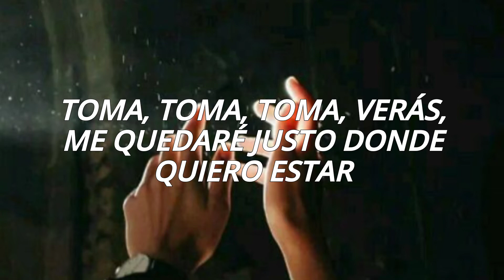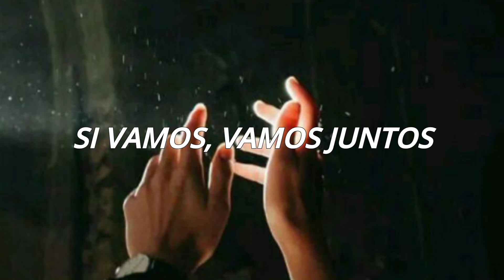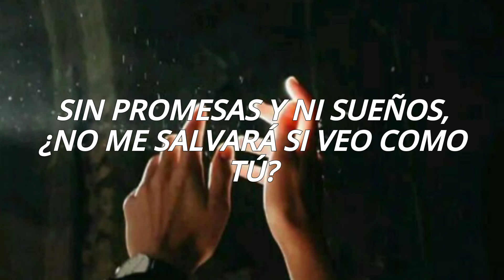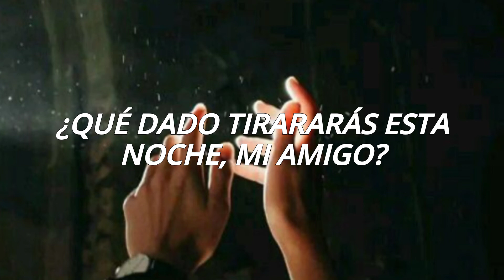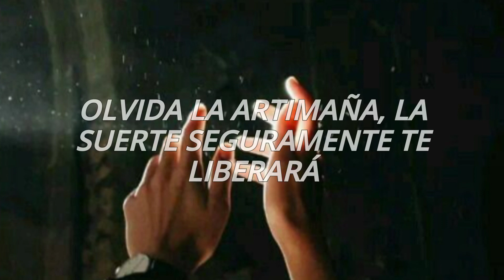Reliqa - Mr. Magic (Sub. español)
💥Neither this song or picture belong to me

💥"Esta canción es un llamado directo a los poderes fácticos y está en ti señalar con el dedo: ya sea hasta el cielo o tan cerca como el espejo. Desilusionados y frustrados por la configuración y el abuso de poder en los eventos globales, Reliqa ha adoptado un comentario mordaz y satírico sobre la situación actual. El mensaje es claro: la ignorancia es una elección y el futuro no es un juego para jugar. Esto es lo más cerca que hemos trabajado antes los cuatro, y esperamos que proporcione a nuestra audiencia algo de la catarsis que tiene para nosotros."

💥Lyrics:

One, we all fear the rising sun
Shield your eyes down the barrel of your rose-coloured gun
Just once, I'd love to see you come undone
Because the sun's become a mirror and it's over and you've won
Take it all from me, I'll stay right where I wanna
(Be, wanna be, wanna be, wanna be)
You can take it all from me, but I'm where I wanna be

And then it's gone, that golden shine you adored
Digging deeper in your pockets, all that's left is a hole
You start to panic, finally, a sign of a soul
Maybe now you'll drop a level and you'll join who you speak for
Take, take, take, you'll see, I'll stay right where I wanna
You can take the world from me, but I'm where I wanna be

All that power in one hand, our lives in the other
Which dice to roll tonight, my friend?
All you take is yours forever
So buy yourself some time, and keep the rest 'til the end

'Cause when you're looking skyward, while we're going under
The sacrifice is yours to make
If we go, we go together
And when we're six-feet down, you're not the one to be saved

With palms so clean and unscathed, you could tell the future
With no promise and no dream, won't it save me if I see like you?
With a voice so wise, you could speak the truth
So what's it gonna be, gonna be, gonna be if we cannot agree?
In sickness or health, for better or worse
Dear Mr. Magic, with your healing hands
I wanna be as far from magic as I fucking can

(The only place I wanna be, wanna be
I wanna get inside your head where you are not the king
Forget about illusions, I'm not your devotee
No more secrets from you, Magic Man, 'cause I see everything)

I've got a trick for ya; play on your perilous act
I'll watch you disappear at any minor setback
Forget the ruse, luck will surely set you free
No more secrets from you, Magic Man
'Cause now I see
Everything